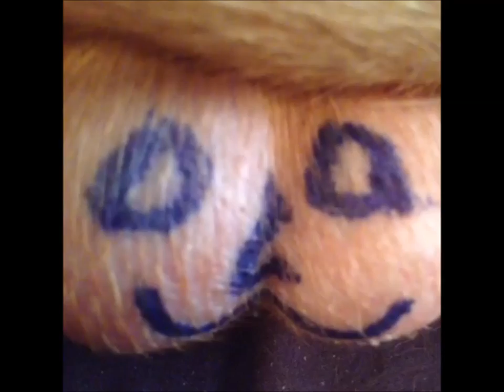Best Funny New Dog Vines Compilation April 2015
2. F*ck Her right in The P*ssy!
13. Best Vines of 2014
34. Best of the web